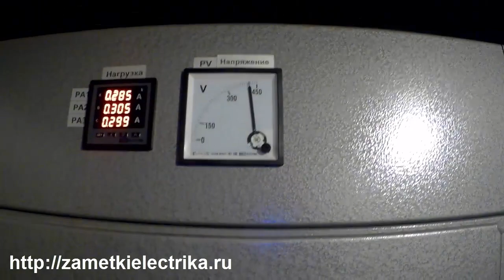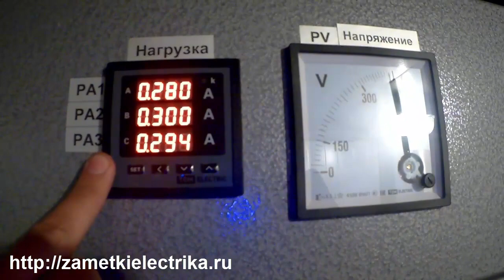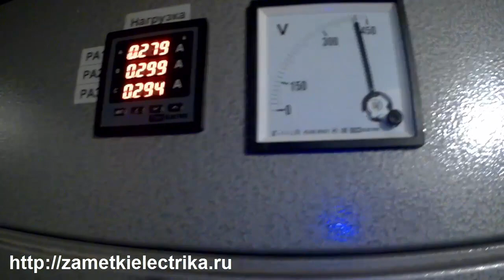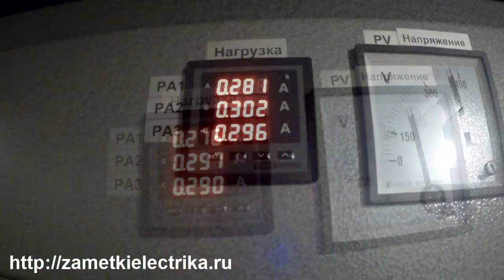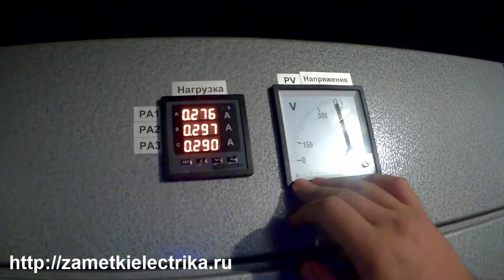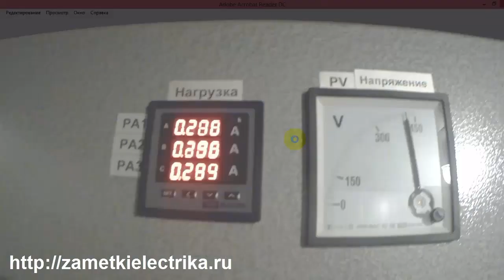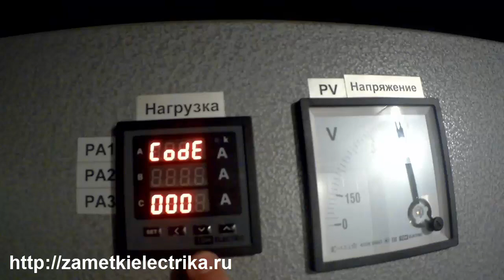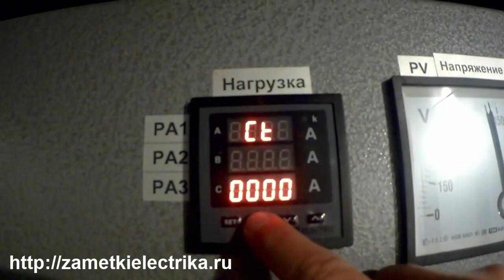Цифровой трехфазный амперметр ЦП-А72 (TDM). История поиска документации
Программирование коэффициента трансформации цифрового амперметра ЦП-А72 от TDM и небольшая история с поиском документации.
2. Схема АВР на двух контакторах и с реле контроля фаз по основному вводу на базе ЕЛ-11